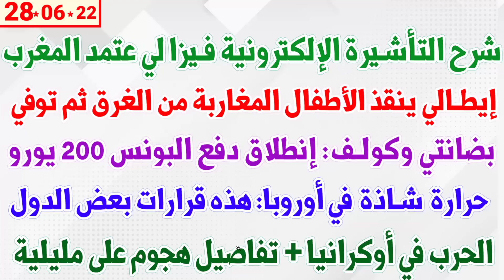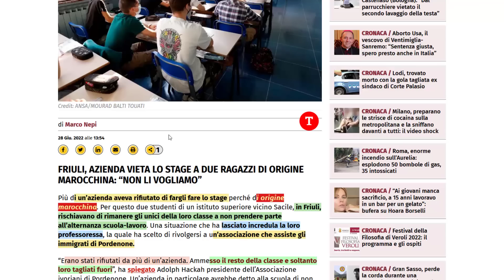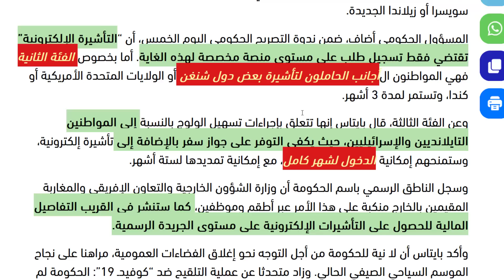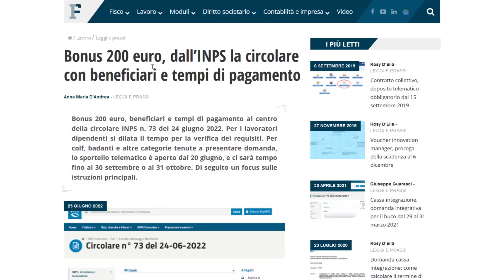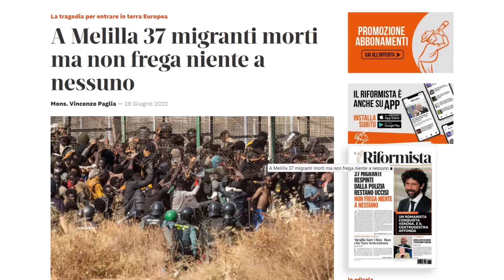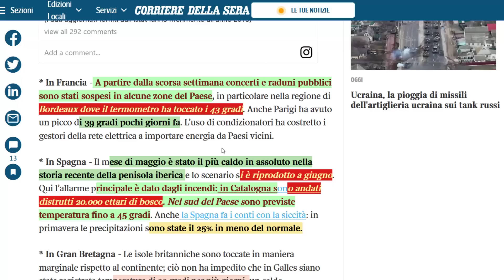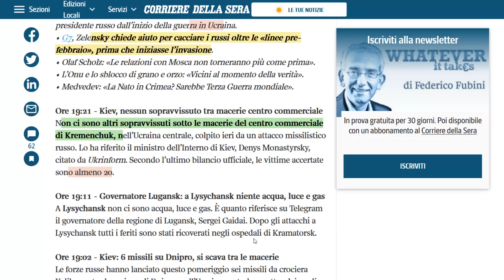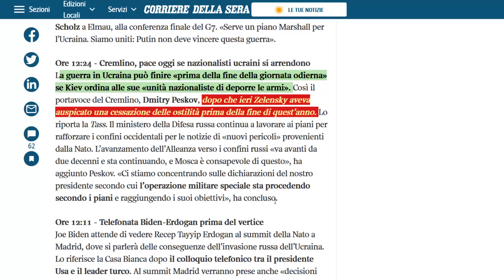شرح التأشيرة الإلكترونية "فيزا" لي عتمد المغرب + إيطالي ينقذ الأطفال المغاربة من الغرق ثم توفي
شرح التأشيرة الإلكترونية فيزا لي عتمد المغرب + إيطالي ينقذ الأطفال المغاربة من الغرق ثم توفي + بضانتي وكولف: إنطلاق دفع البونس 200 يورو + حرارة  شاذة  في أوروبا: هذه قرارات بعض الدول +  الحرب في أوكرانيا + تفاصيل هجوم على مليلية